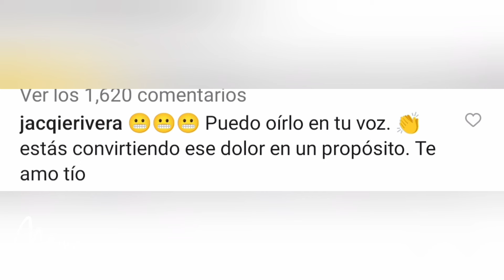Lupillo ya no se queda callado 💥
Parece que Lupillo Rivera tendrá una gran respuesta para lo que se ha dicho de él 😱